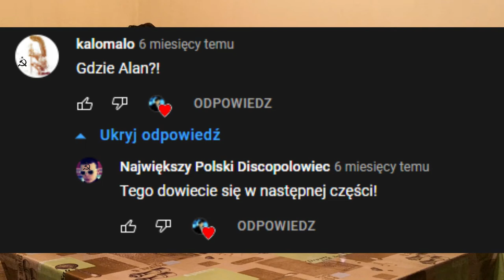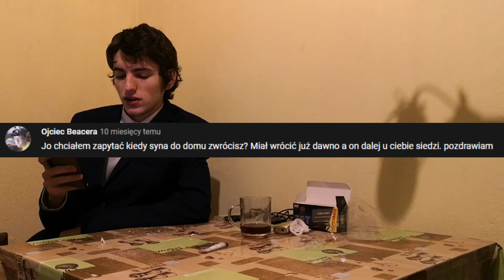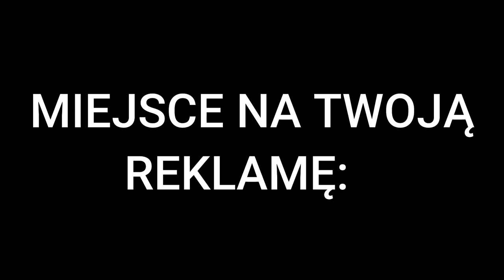Test herbaty od Królowej i Q&A